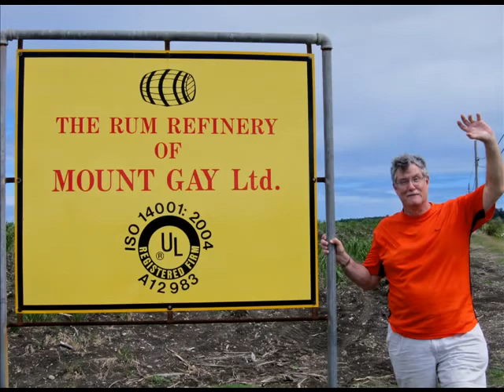Barbados 2010.wmv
A few pics from this year's trip.